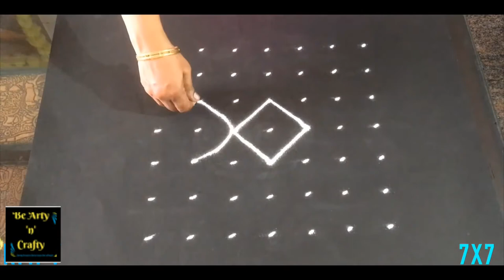Simple Diwali Rangoli - Rangoli with Dots - Easy Rangoli Design - Rangoli Design 7 x 7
Rangoli is creating floor patterns with dots or freehand and creating distinctly different patterns in the different states of India. The patterns vary from region to region and are named differently in the local languages. This rangoli pattern is created using dots. You can draw lines around the dots, or, draw lines from dot to dot. Fill them up with colours of your choice.

These rangoli designs are simple, easy and doesn't take much time to draw.

Rangoli, Rangavalli, Kolam, Muggu, Mandana, Alpana, Aripana, Chowk Purna, Sathiya, Ossa,